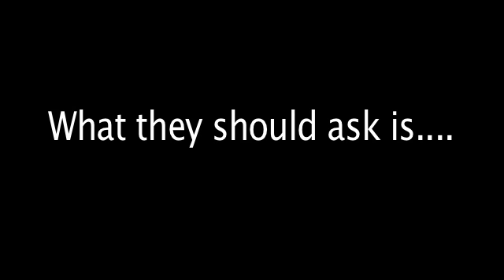Candles and a Keytar - Teaser 2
A Windy Shore Films short to be completed in January 2009.

Starring: Victoria Floro, Mike Whyte, Mike Tracy, and Ellen Fliesler.